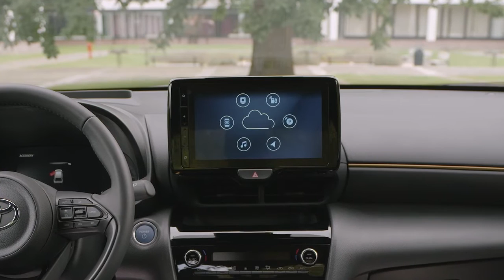Toyota Yaris Cross Exclusive Adventure Hybrid - Alb 040 - Walkaround exterior, interior, dinamic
Cu o garda la sol mai mare si o pozitie de condus mai ridicata, compactul Yaris Cross iti ofera increderea de a face fata orasului in stilul tau. Gratie sistemului sau inteligent de tractiune integrala si a interiorului spatios si versatil care te ajuta in orice situatie, noul Yaris Cross te tine mereu in miscare.

Gratie combinatiei unice intre sistemul hibrid si tractiunea integrala inteligenta, te vei simti de neoprit in Yaris Cross. Sistemul sau Full Hybrid ofera performante si o eficienta de neegalat in clasa sa, iar sistemul AWD-i asigura un control care da siguranta in calatoriile de zi cu zi si pe suprafetele alunecoase.

Cu Toyota Smart Connect, stresul din timpul calatoriilor nu mai exista. Un nou ecran tactil HD de 9” asigura acces la navigatia cu tehnologie cloud, care te anunta in timp real cu privire la evenimente din trafic, precum si integrare wireless pentru smartphone, inclusiv Apple CarPlay™ si Android Auto™. Confortul si controlul sunt la indemana in noul Yaris Cross.

Yaris Cross vrea sa iasa in evidenta la fel de mult ca tine. Experienta vasta in materie de SUV-uri se intalneste cu expertiza in constructia masinilor mici pentru a crea un design unic. Pasajele indraznete ale rotilor, jantele din aliaj de 17” si designul unic inspirat de diamante atrag privirile tuturor, permitandu-ti sa cuceresti orasul cu stil.

Cea de-a patra generatie a sistemului Full Hybrid a modelului Yaris Cross transforma orice calatorie intr-o aventura confortabila. Un nou sistem de propulsie hibrid de 1,5 litri 116 DIN CP asigura performanta si eficienta fara egal in clasa respectiva. Comutand fara efort de la combustia interna la energia electrica, te rasplateste cu acceleratie instantanee, un consum de combustibil excelent si un nivel impresionant de redus de emisii de CO2, profitand de capacitatea sa de a se deplasa in modul zero emisii.

Datorita T-Mate, Yaris Cross este intotdeauna cu un pas in fata, indiferent ce surprize ar aparea. T-Mate este denumirea unei game cuprinzatoare de sisteme de siguranta si asistenta avansata pentru soferi. De la tehnologii de siguranta active precum Sistemul de siguranta pre-impact pana la confortul Sistemului de asistenta la parcare Toyota Teammate, T-Mate iti vine in ajutor pe autostrazile cu trafic intens si in orasele aglomerate, protejandu-te pe tine, pasagerii si pe ceilalti participanti la trafic.

Practic si versatil, Yaris Cross poate fi dotat cu hayon handsfree care poate fi deschis prin miscarea piciorului, pentru momentele in care ai mainile ocupate. Placa portbagajului flexibila si inteligenta poate fi reglata pentru a-ti oferi un spatiu de depozitare sub podeaua portbagajului sau mai mult spatiu in portbagaj, iar o curea flexibila inovatoare fixeaza orice ai nevoie, de la biciclete la placi de snowboard. Capacitatea portbagajului poate fi marita cu ajutorul sistemului de rabatare 40:20:40 a banchetei, oferindu-ti spatiul de care ai nevoie pentru lucrurile la care nu poti renunta.